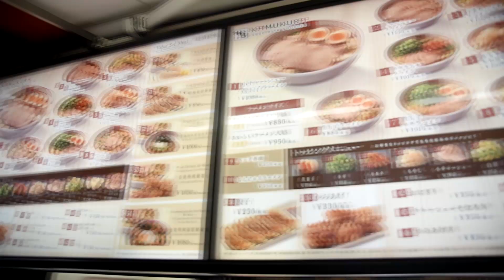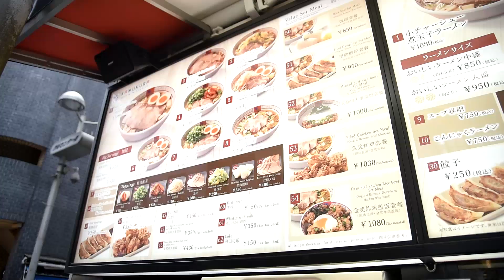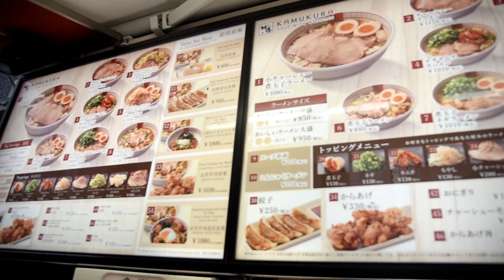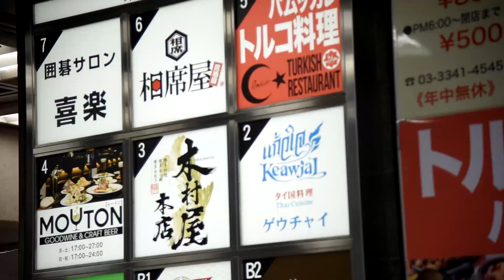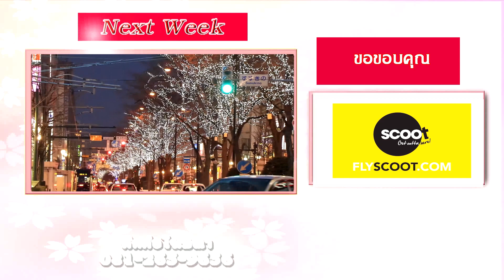Japan อร่อยสุดๆ | Ep 110 ราเมงอร่อย 24 ชม.กับ ร้านอาหารไทยสุดแซ่บ Tokyo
ครั้งนี้ พวกเราขอแนะนำ 2 ร้านอร่อยที่รสชาติ ติดลิ่น
ถูกใจคนไทยแน่นอน 1 ในราเมงที่กลมกล่อมไม่เค็ม
ไม่เลี่ยนและกินยกซดเลยต้องร้านนี้
Kamukura ramen โชยุ ราเมงซุปใสๆ
ที่เปิด 24 ชม. สุดยอดมากๆ

รสชาติเหมือนแกงจืดอร่อยๆ รับรองคนไทยกินได้สบายๆ
เส้นเหนียวเล็กพอดีๆ และหมูชาชูแน่นชาม อิ่มสบายกระเป๋ากัยรสชาติคุ้นเคย

2. ร้านแก้วใจ อาหารไทยสุดจี๊ด ที่ ชินจูกุ โตเกียว
ร้านนี้คือแซ่บรสชาติถึงใจ ชัดเป๊ะเวอร์ในความเป็นไทย
เอาใจคนไทยเต็มๆ อร่อยทุกเมนูมาทั้งที่ต้องลอง
รับรองโดนใจแน่นอน มีครบทุกเมนู ใครคิดถึงอาหารไทย
ตอนไปญี่ปุ่นนานๆ แนะนำร้านนี้จ้า
ติดตามรายการ Japan อร่อยสุดๆได้ทาง Mcot Family ช่อง 14
ทุกวันเสาร์ 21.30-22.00 น. มาลุ้นรางวัล และอัพเดตความอร่อยได้ที่